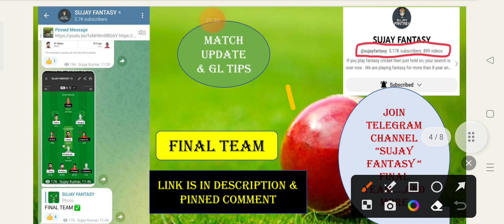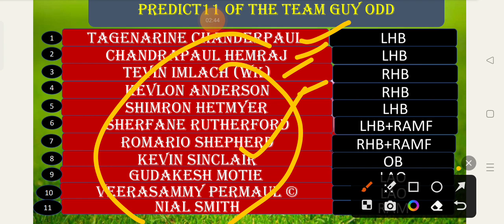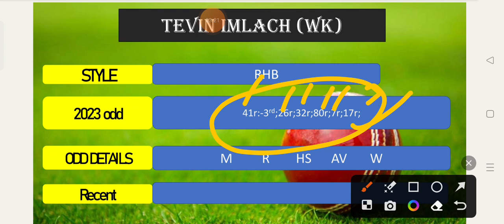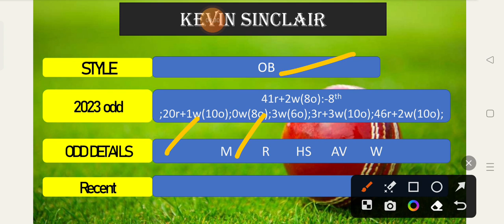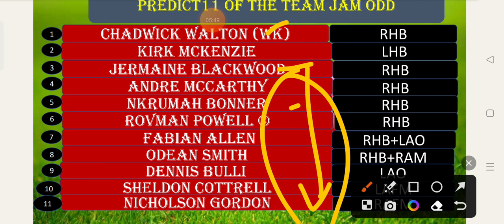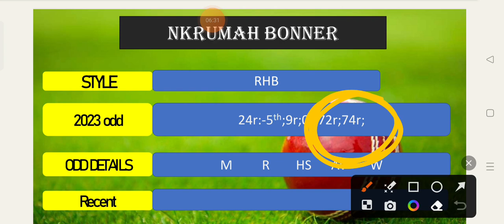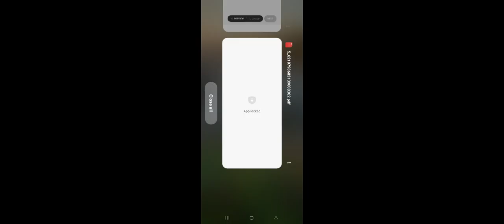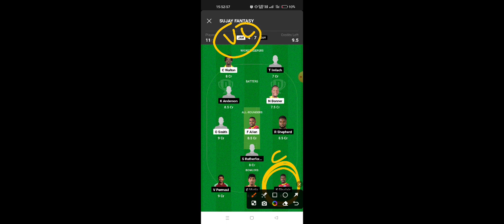JAM VS GUY DREAM11 TEAM || jam vs guy dream11 team prediction today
jamaica scorpions vs guyana harpy eagles ODD 2023 1st match full details + analysis + team 2023 + playing11 + grand league tips + H2H stats + all match records

Video contains :-

JAM VS GUY dream11 team

JAM VS GUY dream11

JAM VS GUY 1st ODD match dream11

JAM VS GUY dream11 prediction

JAM VS GUY
GUY VS JAM
Today odd match dream11 team

JAM VS GUY dream11 today

JAM VS GUY dream11 2023

jamaica scorpions vs guyana harpy eagles

jamaica scorpions vs guyana harpy eagles match odd

Guyana harpy eagles odd squad for 2023

Guyana harpy eagles vs jamaica scorpions dream11 prediction

Guy vs jam odd highlights

guyana harpy eagles vs jamaica scorpions match dream11

dream11 today match jam team

Anurag Dwivedi
Jam vs guy 2023

Guy vs jam dream11 team prediction today

Jam vs guy squad

Guy vs jam live streaming

jamaica scorpions vs guyana harpy eagles squad player list

jamaica scorpions vs guyana harpy eagles odd squad 2023

Guy vs jam match

dream11 jam team today

guy vs jam match playing 11

guy vs jam playing X1

guy vs jam team update

guy vs jam dream11 team

guy vs jam 1st odd series

jam vs guy live match

guyana harpy eagles odd squad

jamaica scorpions odd squad

jam vs guy pitch report

jam vs guy dream11 analysis

jam vs guy match preview

jam vs guy match prediction

jam vs guy prediction today

jam vs guy dream11 team today

jam vs guy today dream11

prediction point

dream11

jam vs guy dream11 odd

jam vs guy grand league team

jam vs guy dream11 today match

jam vs guy

jam vs guy

jam vs jam odd

jam vs guy

jam vs guy match today

sujay fantasy

dream11 prediction

jam vs guy dream11 sl team

jam vs guy dream11 gl team

jam vs guy odd prediction

jam vs guy odd team news

jam vs guy odd 2023

jam vs guy dream11 prediction today

jam vs guy playing11

jam vs guy match prediction today

jam vs guy team news 2023

jam vs guy team news today

jam vs guy prediction 2023

jam vs guy fantasy team

jam vs guy team news

wi super 50 cup match preview
 wi super 50 cup dream11
wi super 50 cup dream11 prediction
 wi super 50 cup dream11 team
 wi super 50 cup playing11
 wi super 50 cup match prediction
 wi super 50 cup prediction
wi super 50 cup team news
wi super 50 cup odi 2023
wi super 50 cup dream11 today
 wi super 50 cup dream11 prediction today
wi super 50 cup dream11 team today

dream11 team ;

dream11 prediction ;

fantasy buzz ;
stats guruji ;
 fcg ;

SUJAY KUMAR

Important words :
dream11
dream11 team

dream11 prediction

jam dream11 team

dream11 today
dream11 tips
dream11 jam

dream11 winner tips

fantasy team
dream11 app
cricinformer
statsguruji
somesh thakre
akash chopra
dream11 hacked
dream11 backup
cricket highlights
cricket live

cricket 2023 highlights